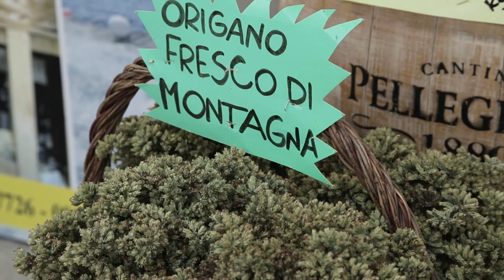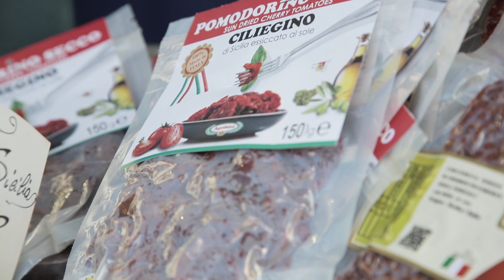Italia Fusion. San Vito Lo Capo. Episodio 1.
Sicilia: capperi, pomodorini e Mediterraneo
San Vito Lo Capo: un angolo di Sicilia, una delle spiagge più belle d’Italia. È qui che Filippo La Mantia arriva nella prima tappa del suo viaggio, alla ricerca del sapore più autentico del cappero e del pomodorino siciliano.

Braun MultiQuick9: Il miglior Minipimer per i lavori più creativi.
Scopri il primo Minipimer dotato di ACTIVEBlade, la tecnologia che riduce il tuo sforzo al minimo facendo oscillare verticalmente le lame quando incontrano un ostacolo.